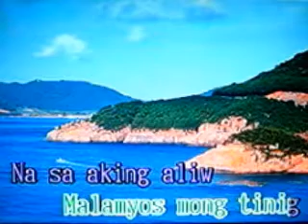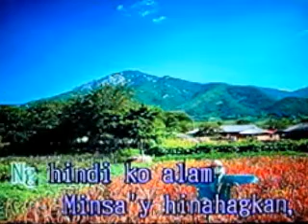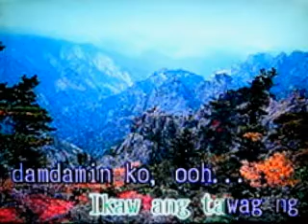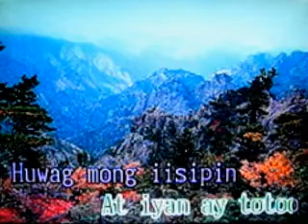[26036] SANA KAHIT MINSAN (Ariel Rivera) ~ 금영 노래방/KumYoung 코러스 100 Videoke/Karaoke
Vehnee Saturno
Vehnee Saturno
ARIEL RIVERA
1996.01

금영 필리핀